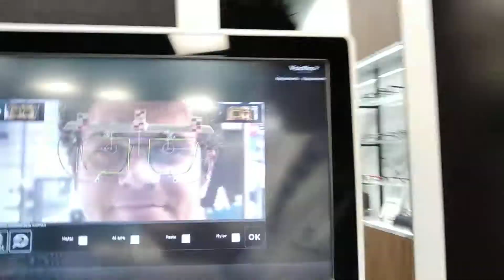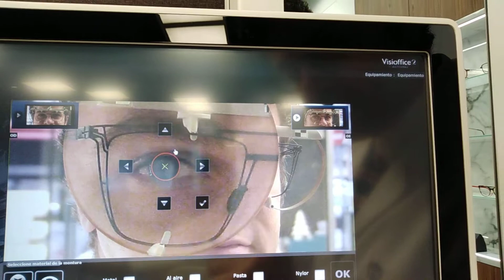MEDIDAS para montar una LENTE OFTÁLMICA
Explicamos cómo realizamos las medidas para montar una lente oftálmica en una gafa graduada.

YouTube: The Optical Boutique by pascual